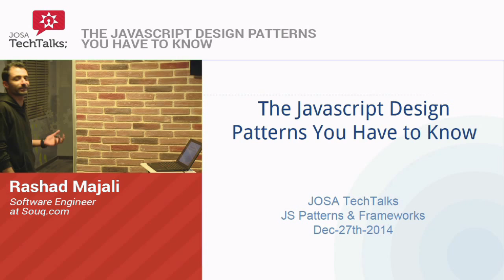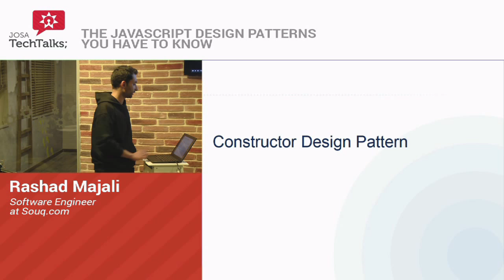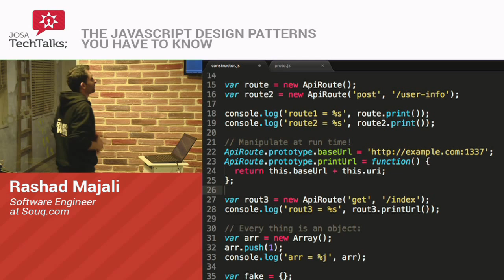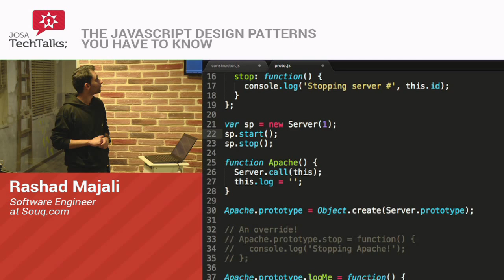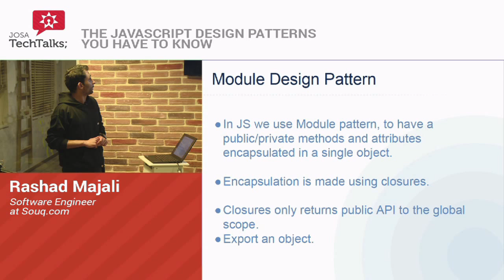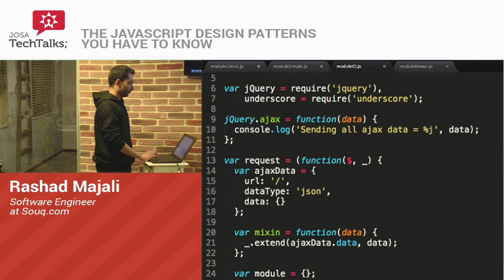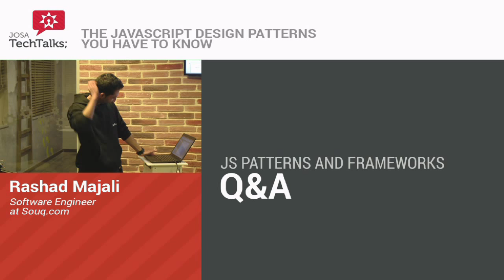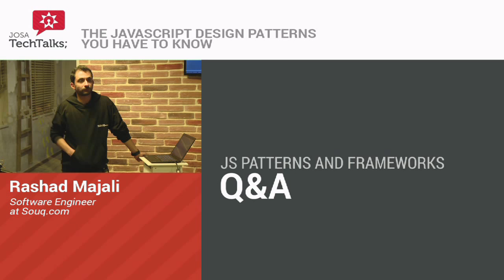JOSA TechTalks - The Javascript Design Patterns You Have to Know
Gone are the days in which JavaScript was seen as the black sheep of programming languages. Although being different from other object oriented languages, JavaScript offers developers beautiful and reusable ways to solve technical problems; in this TechTalk, you will dive deeper into JavaScript’s own aspects to consider and you will explore JavaScript implementations of popular design patterns, with live coding so you can see these patterns applied.

By: Rashad Majali - Software Engineer at Souq.com